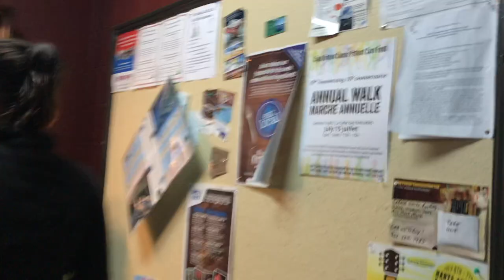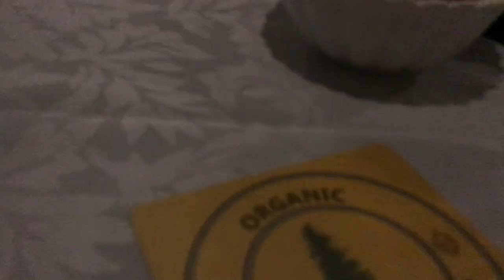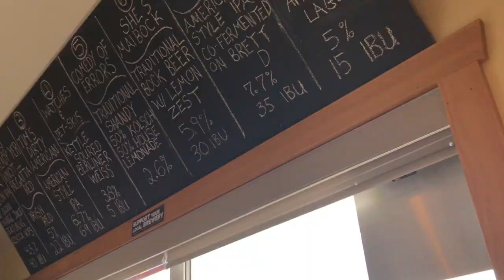Nova Scotia Travel Vlog! Acadian Step Dancing, Kitchen Party & A Visit to Big Spruce Brewing!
This travel vlog documents three magical evenings in Nova Scotia, full of live music, good people, local craft beer and good times!! On evening one, we visit a Kitchen Party at Doryman Pub, complete with Gaelic sing-a-longs and Acadian line dancing; on evening two, we catch Nova Scotia musician Keith Mullins at the makeshift, temporary venue at Cape Breton Inn, following a recent fire that burned the main building to the ground; evening three includes a visit to the beautiful Big Spruce Brewing for some amazing local craft beer and folk songs! I hope you enjoy this taste of live music and the feel of nights out in the Nova Scotia summer!

Hi! My name is Jackie and I'm Super Enthused! Join me on weekly adventures to off-the-beaten path events & locations, theme parks, nature parks, historic sites, road trips, travel, festivals, conventions & more! I'm a native Floridian & share lots of Florida adventures, as well as travel to places beyond the sunshine state!!

My goal is to share adventures that entertain and inform! I provide tips, reviews, recommendations, background and insider information, and travel inspiration!